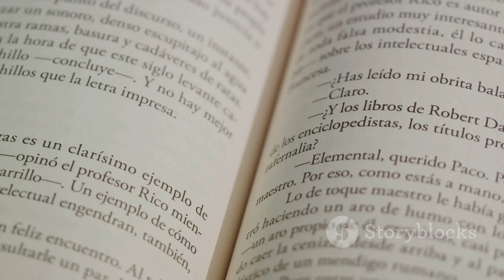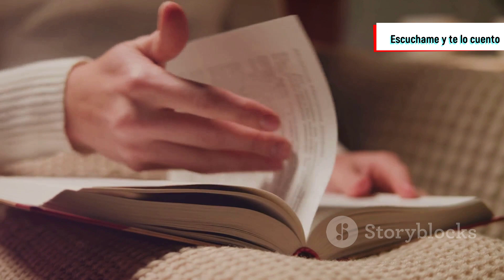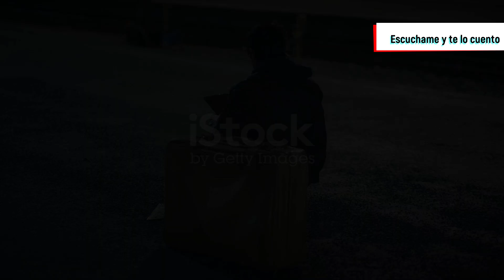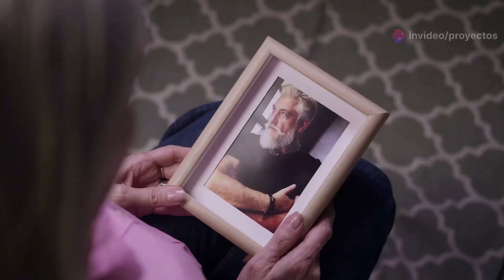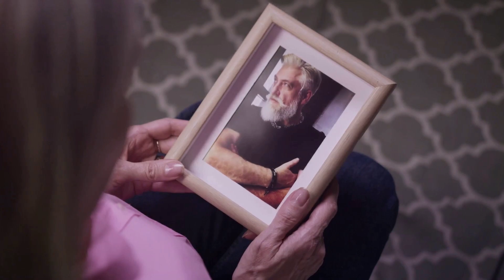Analisis literario, del libro "Abel Sanchez", escrito por Manuel de Unamuno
Sumérgete en la convincente narrativa de "Abel Sánchez" de Miguel de Unamuno mientras exploramos la intrincada relación entre Joaquín Monegro y Abel Sánchez. Desde su infancia compartida hasta los profundos temas de la rivalidad, la envidia y la obsesión, este vídeo profundiza en la agitación psicológica y la búsqueda de identidad que definen su viaje. Sea testigo de la transformación de Joaquín de la admiración al resentimiento, el campo competitivo de su pasión compartida por la pintura y la tensión emocional intensificada por la presencia de Elena. Las eternas reflexiones de Unamuno sobre la naturaleza humana, la envidia y la autoaceptación siguen siendo sorprendentemente relevantes en la actualidad. Únase a nosotros para un análisis en profundidad de esta obra maestra existencial.

OUTLINE:

00:00:00  Una Amistad Marcada por la Sombra
00:02:08  Un Nacimiento Bajo la Misma Estrella
00:02:50  El Éxito de Abel y la Frustración de Joaquín
00:03:28  Pinceladas de Rivalidad y Resentimiento
00:04:09  Joaquín, Prisionero de su Propia Mente
00:04:46  El Catalizador de la Destrucción Emocional
00:05:23  Unamuno y el Espejo del Alma Humana
00:06:00  La Condena de Joaquín
00:07:30  Reflexiones sobre la Naturaleza Humana
00:08:08  Un Eco en el Siglo XXI
00:08:46  Maestro de la Introspección y la Duda Existencial